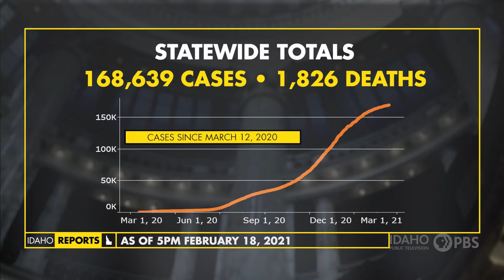February 18, Daily Coronavirus Update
February 18, Daily Coronavirus Update | Idaho Reports